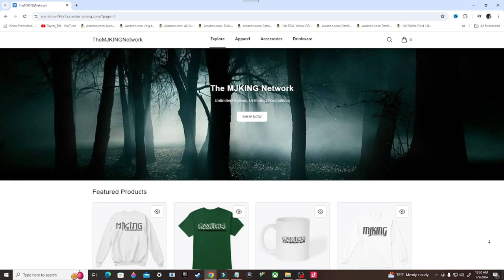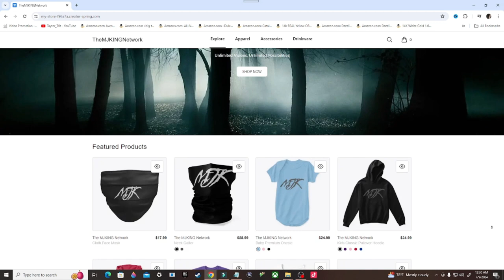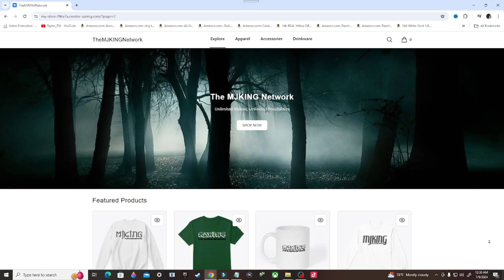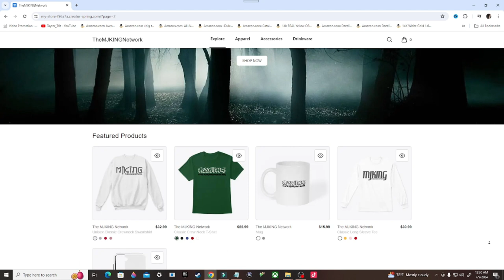Back 4 Blood Gameplay Walkthrough, Part 3: THE DINER (PC)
Stay Updated!